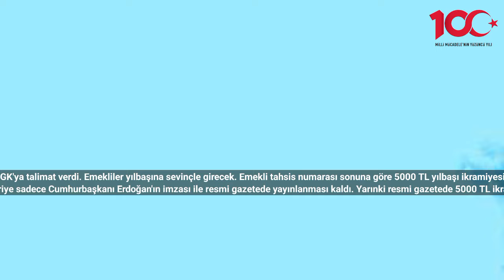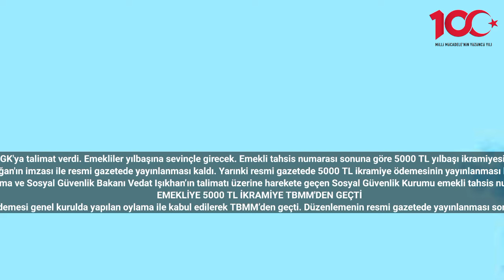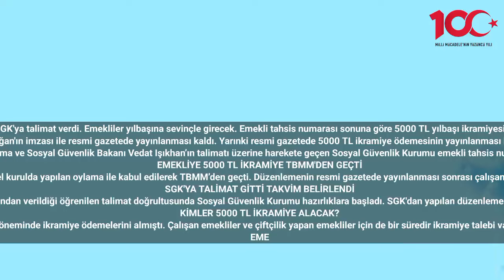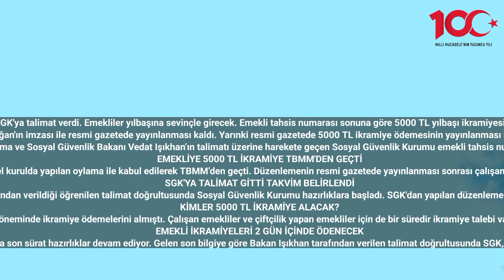SGK'ya talimat gitti! Emekli tahsis numarasına göre 5000 TL yılbaşı ikramiyesi ödeme takvimi açıkla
Bakan Vedat Işıkhan SGK'ya talimat verdi. Emekliler yılbaşına sevinçle girecek. Emekli tahsis numarası sonuna göre 5000 TL yılbaşı ikramiyesi ödeme takvimi belli oldu.
Çalışan emekliye 5000 TL ikramiye ödemesini öngören yasa teklifi TBMM genel kurulundan geçti. Artık geriye sadece Cumhurbaşkanı Erdoğan'ın imzası ile resmi gazetede yayınlanması kaldı. Yarınki resmi gazetede 5000 TL ikramiye ödemesinin yayınlanması bekleniyor. Gelen bir son dakika haberine göre ise Çalışma ve Sosyal Güvenlik Bakanı Vedat Işıkhan SGK'ya emekli ikramiyesi için talimat verdi.
Emekliye 5000 TL ikramiye ödemesi için SGK'da hazırlıklar başladı. Yeni yıl öncesi emekliler sevinecek. Çünkü ikramiye ödemesi 31 Aralık tarihine kadar yetişecek. Çalışma ve Sosyal Güvenlik Bakanı Vedat Işıkhan’ın talimatı üzerine harekete geçen Sosyal Güvenlik Kurumu emekli tahsis numarasına göre ödeme takvimini çıkarıyor. Peki emekliye 5.000 TL ikramiye ne zaman yatacak? Çalışan emekliye ve çiftçiye 5.000 TL ikramiye ödeme tarihleri haberimizde…
EMEKLİYE 5000 TL İKRAMİYE TBMM'DEN GEÇTİ
Milyonlarca emeklinin büyük bir merak ve heyecanla beklediği 5.000 TL ikramiye ödemesi için meclis genel kurulunda görüşmeler tamamlandı. Emekliye 5000 TL ikramiye ödemesi genel kurulda yapılan oylama ile kabul edilerek TBMM’den geçti. Düzenlemenin resmi gazetede yayınlanması sonrası çalışan emekliye ikramiye ödemesi yapılacak. Bir yandan resmi gazetede yayınlanması beklenen ikramiye ödemesi ile ilgili bir yandan da yeni gelişmeler yaşanıyor. Son dakika talimat Haberi geldi.
SGK'YA TALİMAT GİTTİ TAKVİM BELİRLENDİ
Gelen son dakika haberine göre SGK'ya emekliye ikramiye ödemesi için talimat gitti. Çalışma ve Sosyal Güvenlik Bakanı Vedat Işık Han tarafından verildiği öğrenilen talimat doğrultusunda Sosyal Güvenlik Kurumu hazırlıklara başladı. SGK'dan yapılan düzenleme ile birlikte emekli tahsis numarasına göre SSK bağ-kur emekli sandığı emeklisine 5.000 TL ikramiye ödemesi 31 Aralık tarihine kadar yetişecek.
KİMLER 5000 TL İKRAMİYE ALACAK?
Peki kimler SGK'dan 5.000 TL ikramiye ödemesi alacak? 5000 TL'lik ikramiye ödemesi cumhuriyetin 100. Yılına özel olarak emeklilere tanımlandı. Çalışan çalışmayan emekliler Kasım ayının ilk döneminde ikramiye ödemelerini almıştı. Çalışan emekliler ve çiftçilik yapan emekliler için de bir süredir ikramiye talebi vardı. TBMM genel kurulunda yapılan oylama ile birlikte çalışan emekliye ikramiye içinde kararı çıktı. Yani çalışan emekliler ve çiftçilikle uğraşan emekliler ay sonuna kadar ikramiye ödemesini alacak.
EMEKLİ İKRAMİYELERİ 2 GÜN İÇİNDE ÖDENECEK
TBMM'de onaylanan 5.000 TL'lik emekli ikramiyeleri için sosyal güvenlik kurumunda son sürat hazırlıklar devam ediyor. Gelen son bilgiye göre Bakan Işıkhan tarafından verilen talimat doğrultusunda SGK, 2 gün içinde emekli tahsis numarası sonuna göre ikramiye ödemelerini tamamlayacak.